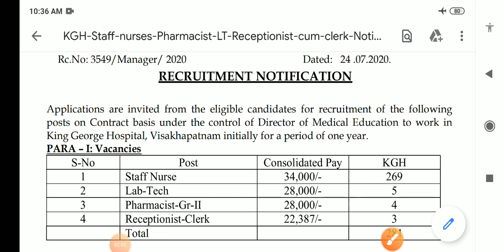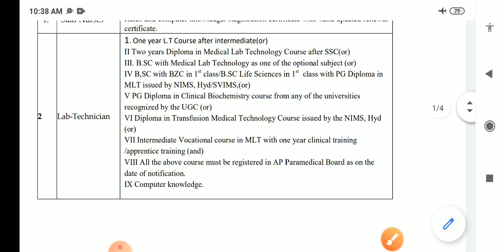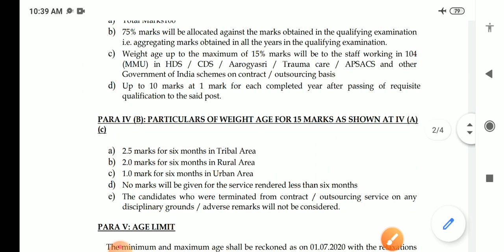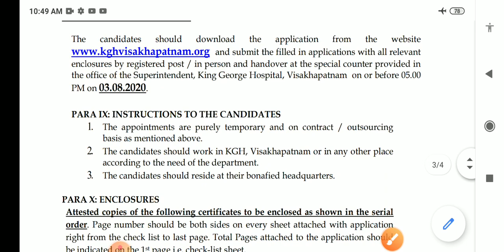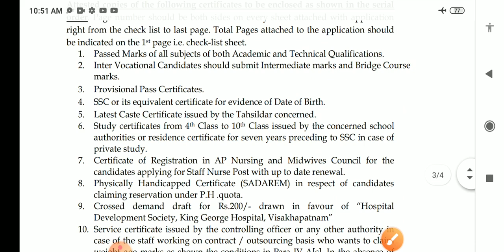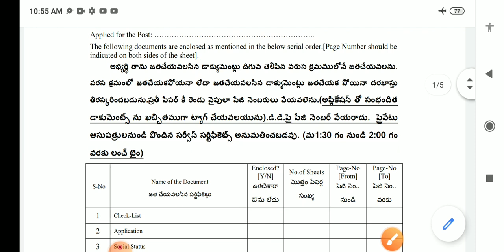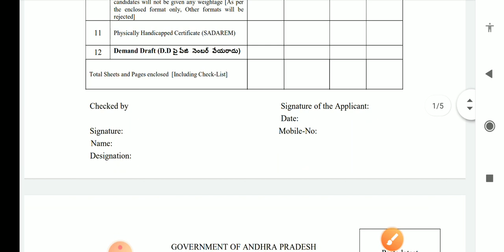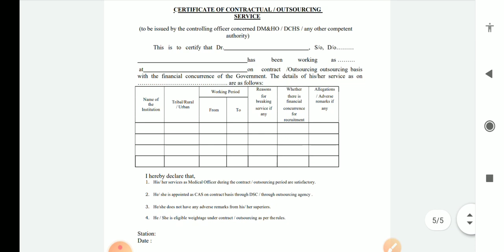KGH paramedical jobs Notification 2020 | Ap medical, Health department jobs notifications 2020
PMOO # Radiographer

ఇది మన చానల్ యొక్క టెలిగ్రామ్ ఛానల్ లింక్ .

This video about Ap medical health department jobs notifications 2020 district wise..

APVVP jobs recruitment 2020 District district wise notifications..

Directorate of medical education (DME)notifications

District Medical & Health department ( DMHO) ,APVVP ,DME notifications details of  13 districts...

For ALL doubts clarification ( like Age, qualification  , selection process, how to apply, last date, fee, salaries, weightage etc) -